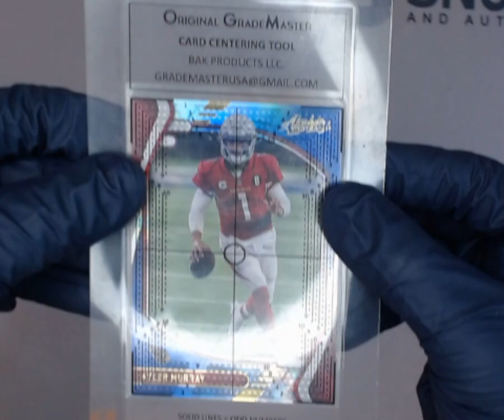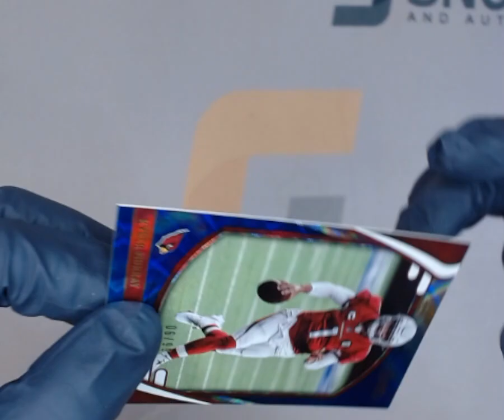SNC GRADING: 2021 PANINI ABSOLUTE KYLER MURRAY #15 RED WHITE & BLUE #6/99 (1737705867791)